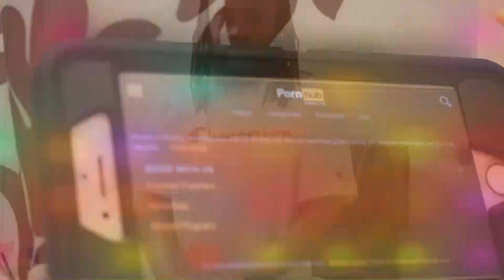Rolling With the Ricks Episode 1